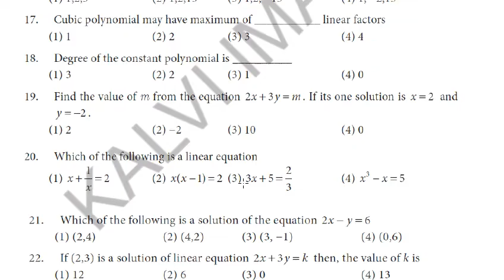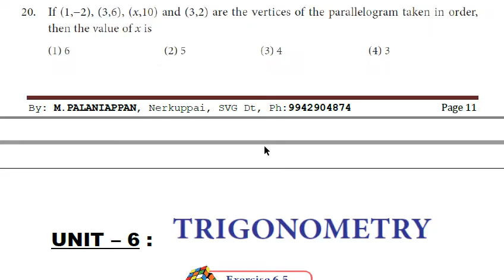9TH STD MATHS BOOK BACK ONE MARKS